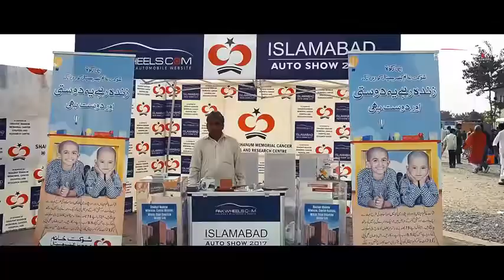PakWheels Islamabad Auto Show 2017 Highlights